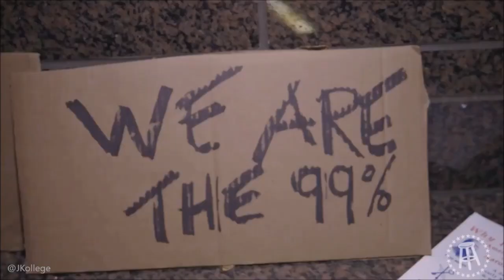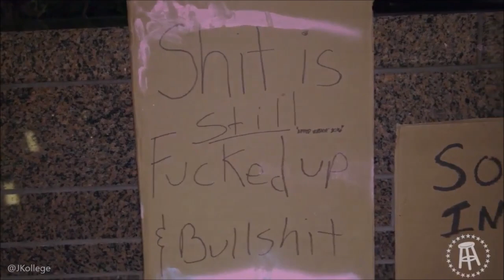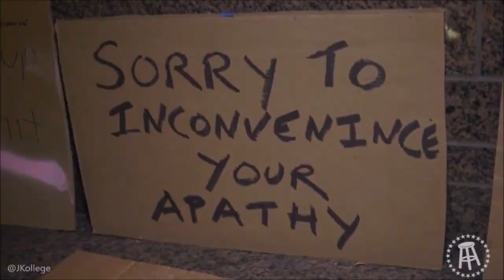09-17-16 Kat Timpf on Barstool Sports - Kat Does Occupy Wall Street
Five years after the original protest movement that attracted global attention and spawned the Occupy movement against social and economic inequality worldwide Katherine Timpf interviews participants in Occupy Wall Street’s fifth reunion in New York City's Wall Street financial district.